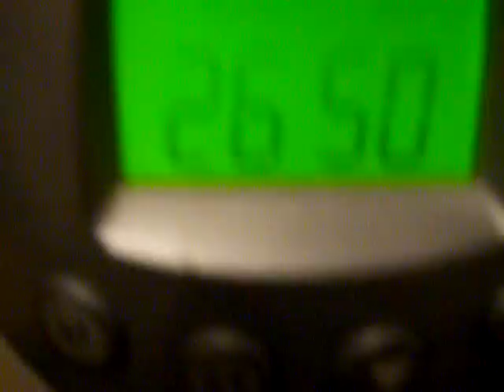Bionaire Evaporative Humidifier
This humidifier works pretty good!!!